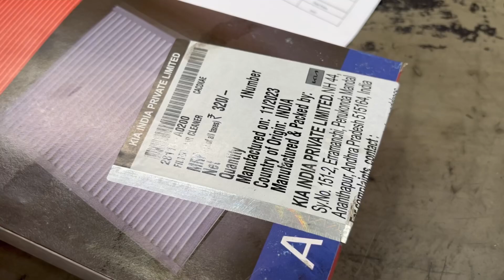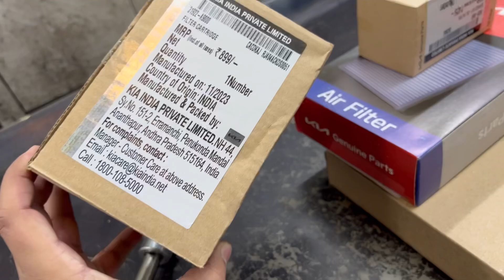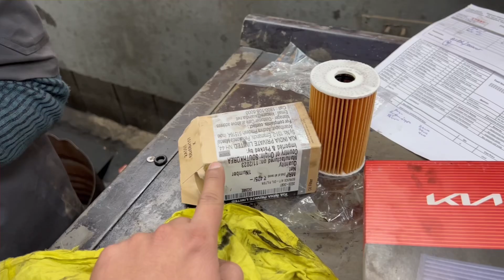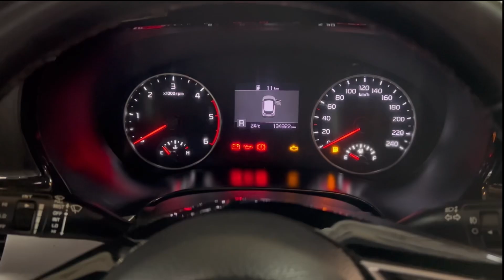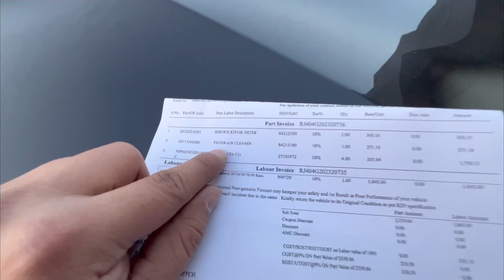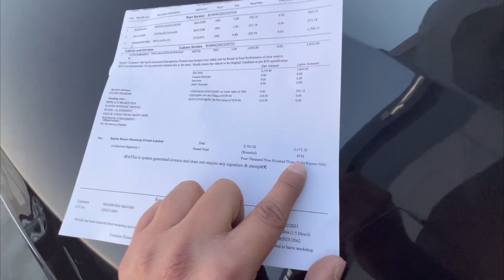Apni Kia Seltos Me Aaya Major Issue ₹40000 Ka Bill 😳 | Kia Seltos Diesel 14th Service | Seltos HTX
About This Video - Hello Dosto Aaj Apni Kia Seltos Htx Diesel Ki Service Hone Waali Hai Aaj Ki Video Me Poora Service Process Dekhne Ko Milega & End Me Kia Seltos Ka Service Cost Bhi Mil Jaega Video Acha Lage To LIKE SHARE & SUBSCRIBE karna Mat Bhoolna